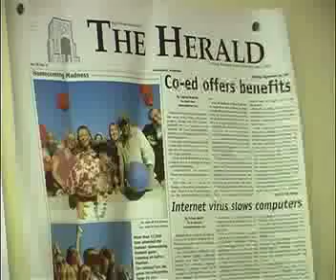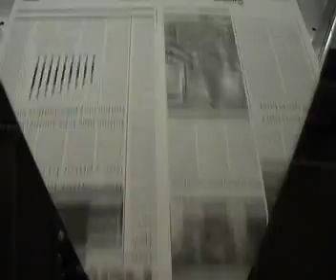The ASU Herald Newspaper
A feature about the Arkansas State University student newspaper, The Herald.